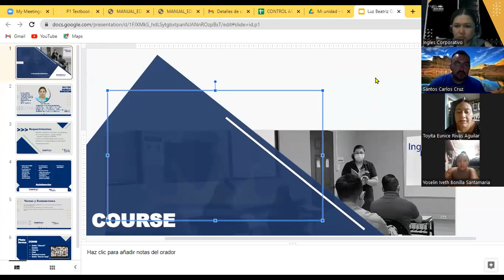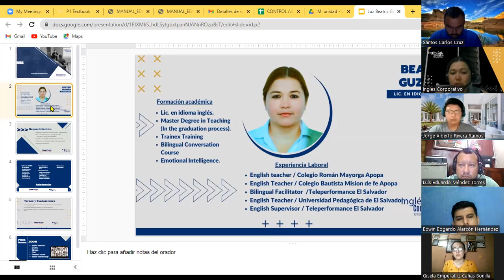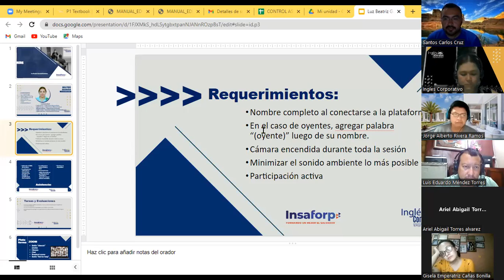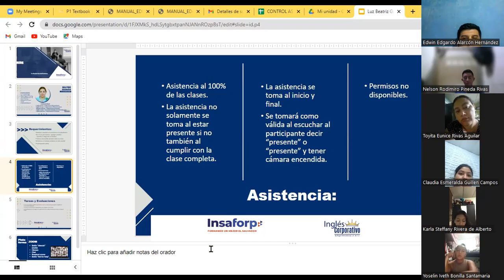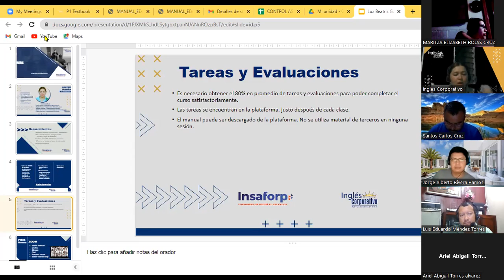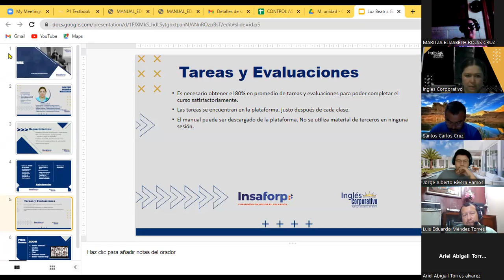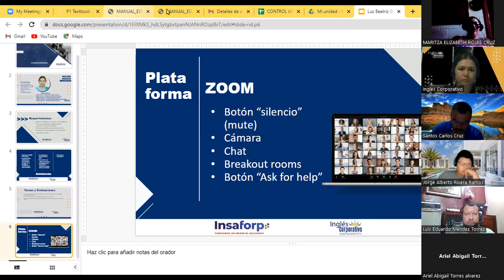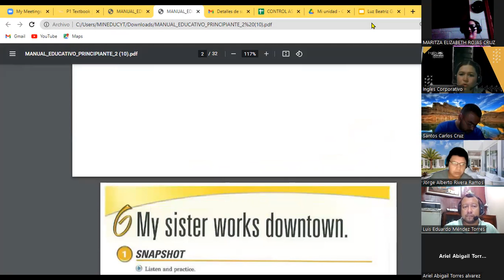Ingles Corporativo-04-07-22 Welcome